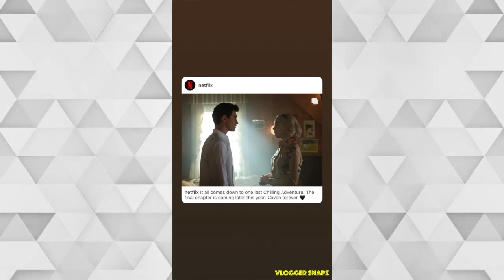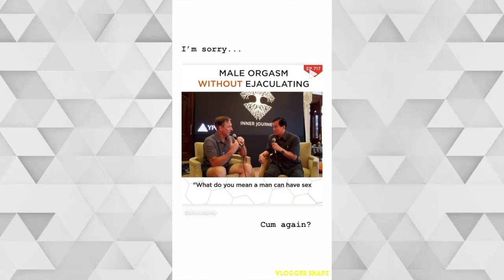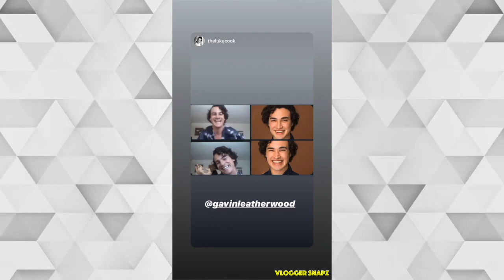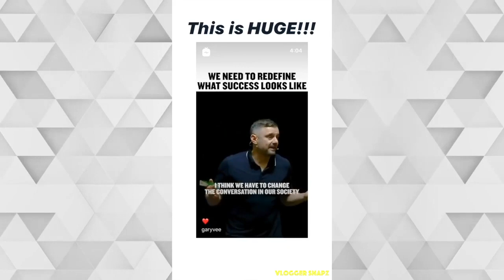A Month with Gavin Leatherwood | July 2020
⭐ Daily Updates ⭐